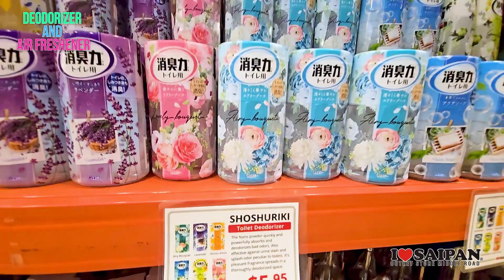deodorizer air freshener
say goodbye to bad odors and hello to fresh air! our deodorizers and air freshener neutralize odors instantly